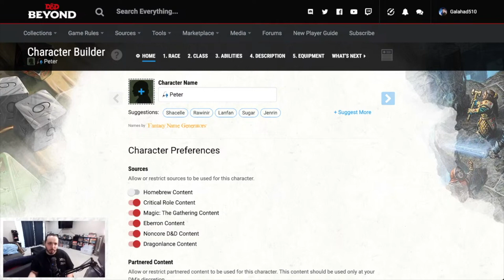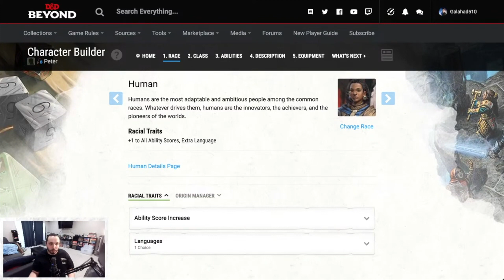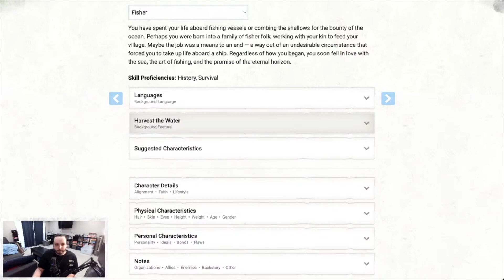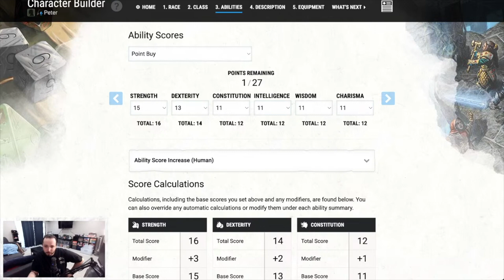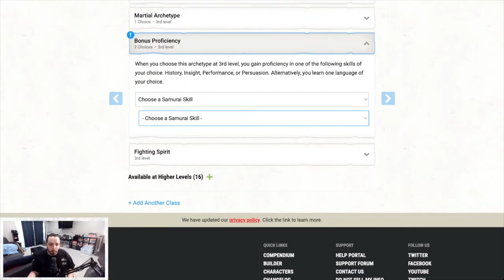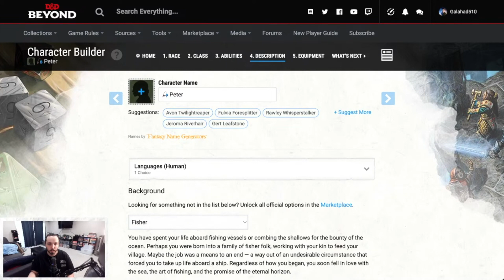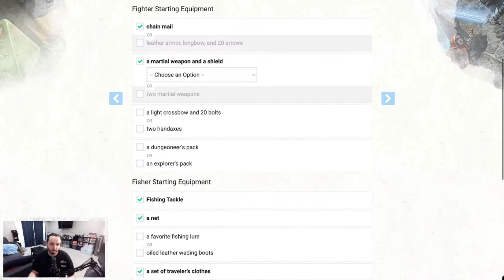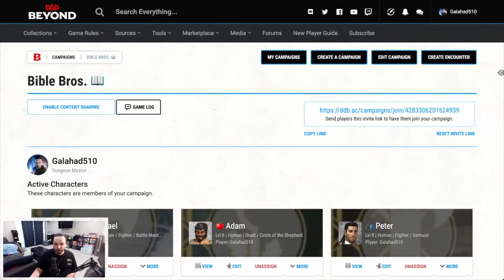Building Peter in D&D | PunPastor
Lend me an ear, would 'ya?